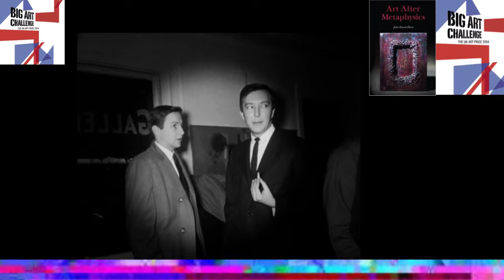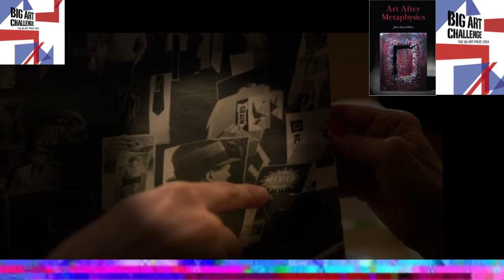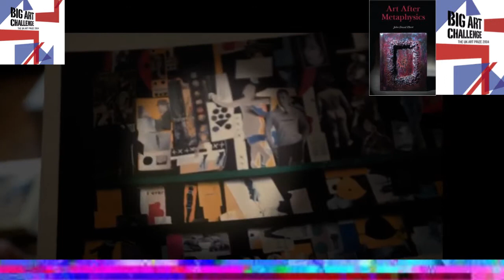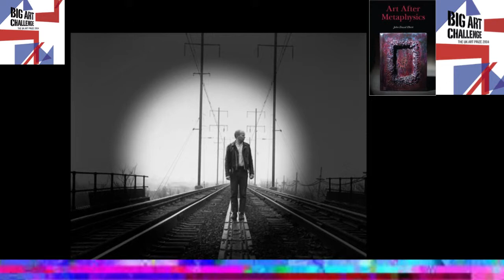Ray Johnson. The Greatest Pop Artist you've never heard of. Art of Pop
Ray Johnson. The Greatest Pop Artist you've never heard of. The Art of Pop: Soup Cans & Superstars Documentary clip.

Raymond Edward "Ray" Johnson, known primarily as a collagist and correspondence artist, was a seminal figure in the history of Neo-Dada and early Pop art.

Meet Ray Johnson, the Greatest Artist You’ve Never Heard Of

Alastair Sooke champions pop art as one of the most important art forms of the twentieth century, peeling back pop's frothy, ironic surface to reveal an art style full of subversive wit and radical ideas.
Alastair also explores how pop's fascination with celebrity, advertising and the mass media was part of a global art movement, and he travels to China to discover how a new generation of artists are reinventing pop art's satirical, political edge for the 21st century.

Featuring Artists:
Andy Warhol
Roy Lichtenstein
James Rosenquist
Claes Oldenburg
Ed Ruscha
Peter Blake
Allen Jones
Xu Chen
Ray Johnson
Nicola L
Marcel Duchamp

Art After Metaphysics:

Naked Emperors: Criticisms of English Contemporary Art:

Art21